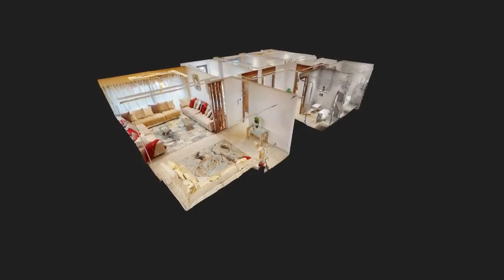Résidence L"Amiral - Salaa El Jadida